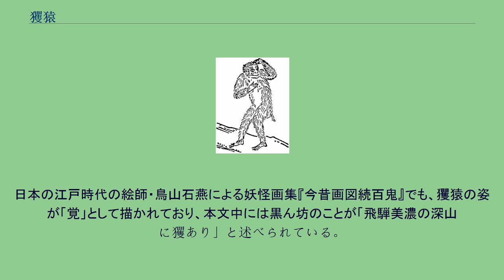玃猿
神話・伝説の猿
日本の図像化の一例。
和漢三才図会より「玃」。
玃猿（かくえん）は、中国の伝説上の動物。
玃（かく）、猳国（かこく）、馬化（ばか）ともいう。
サルに類するもので、人間の女性をさらって犯すという特徴を持つ。
中国の本草書『本草綱目』によれば、猴（こう。サルのこと）より大きいものとあり、『抱朴子』によれば、800年生きた獼猴（みこう。アカゲザルのこと）が「猨」となり、さらに500年生きて玃猿になるとある。
『本草綱目』では「玃」「猳玃」「玃父」の名で記載されている。
玃は老いたサルであり、色は青黒い。
人間のように歩き、よく人や物をさらう。
オスばかりでメスがいないため、人間の女性を捕らえて子供を産ませるとある。
『捜神記』『博物志』には「玃猿」「猳国」「馬化」の名で、以下のようにある。
蜀の西南の山中には棲むもので、サルに似ており、身長は7尺（約1.6メートル）ほどで、人間のように歩く。
山中の林の中に潜み、人間が通りかかると、男女の匂いを嗅ぎ分けて女をさらい、自分の妻として子供を産ませる。
子供を産まない女は山を降りることを許されず、10年も経つと姿形や心までが彼らと同化し、人里に帰る気持ちも失せてしまう。
子を産んだ女は玃猿により子供とともに人里へ帰されるが、里へ降りた後に子供を育てない女は死んでしまうため、女はそれを恐れて子供を育てる。
こうして玃猿と人間の女の間に生まれた子供は、姿は人間に近く、育つと常人とまったく変わりなくなる。
本来なら姓は父のものを名乗るところだが、父である玃猿の姓がわからないため、仮の姓として皆が「楊」を名乗る。
蜀の西南地方に多い「楊」の姓の者は皆、玃猿の子孫なのだという。
このような玃猿の特徴は、中国の未確認動物である野人と一致しているとの指摘もある。
南宋時代の小説集『夷堅志』には「渡頭の妖」と題し、以下のような話がある。
ある谷川の岸に、夜になると男が現れ、川を渡ろうとする者を背負って向こう岸に渡していた。
人が理由を尋ねても、これは自分の発願であり理由はないと、殊勝に返事をしていた。
黄敦立という胆勇な男が彼を怪しみ、同じように川を渡してもらった3日後、お礼に自分がその男を渡そうと言い、拒む男を無理に抱えて川を渡り、大石に投げつけた。
悲鳴を上げたその男を松明の明かりで照らすと、男の姿は玃猿に変わっていた。
玃猿を殺して焼くと、その臭気は数里にまで届いたという。
『神異経』によれば、西方にいる「𧳜」はロバほどの大きさだが猴に似ており、メスばかりでオスがいないので、人間男性を捕えて性交して子を孕むとあり（玃猿と同じ行動をするが性別が逆である）、玃猿に類するものと考えられている。
日本では、江戸時代に玃猿が日本国内にもいるものと信じられ、同時代の類書『和漢三才図会』に「玃（やまこ）」の名で説明されており、同項の中で日本の飛騨・美濃（現・岐阜県）の深山にいる妖怪「黒ん坊（くろんぼう）」の名を挙げ「思うに、これは玃の属だろうか」と述べられている。
黒ん坊とは黒く大きなサルのようなもので、長い毛を持ち、立って歩く。
人語を解する上に人の心を読むので、人が黒ん坊を殺めようとしても、黒ん坊はすばやく逃げるので、決して捕えることはできないという。
また、日本の江戸後期の随筆『享和雑記』にも「黒ん坊」の名がある。
それによれば、美濃国根尾（現・岐阜県本巣市）の泉除川に住む女のもとには、夜になると幻のような怪しい男が訪れ、しきりに契ろうとしていた。
村人たちはその者を追い払おうと家を見張ったが、見張りのいる夜には現れず、見張りをやめると現れた。
そこで女は鎌を隠し持っておき、例の男が現れるや鎌で斬りつけると、男は狼狽して逃げ去った。
村人たちが血痕を辿ると、それは善兵衛という木こりの家のもとを通り、山まで続いていた。
善兵衛のもとには以前から黒ん坊が仕事の手伝いに来ており、それ以降は黒ん坊が現れなくなったため、この事件は黒ん坊の仕業といわれた。
『享和雑記』の著者は、これを『本草綱目』にある玃猿に類するものとし、その特徴について『和漢三才図会』とほぼ同じことを述べているため、『享和雑記』は『和漢三才図会』を参考に書かれたものと見られている。
しかし『和漢三才図会』では前述のように「玃の属だろうか」と書いてあるにすぎないため、黒ん坊と玃猿を同一のものとは言い切れないとの指摘もある。
日本の江戸時代の絵師・鳥山石燕による妖怪画集『今昔画図続百鬼』でも、玃猿の姿が「覚」として描かれており、本文中には黒ん坊のことが「飛騨美濃の深...